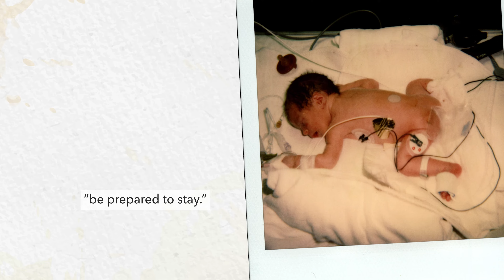The NICU at UK HealthCare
At Kentucky Children’s Hospital, we care for some of the tiniest newborns. When Katie Coldiron was born, she weighed just 3 pounds, 12 ounces. Over the past 25 years, our NICU pioneers, like former Director of Neonatology Tom Pauly, have worked to ensure that NICU babies like Katie not only survive, but thrive.